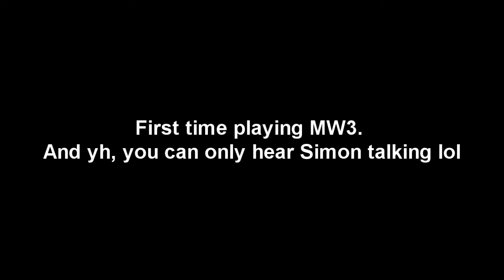MW3 Gameplay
This is me playing mw3 for the first time :p and i love it :D

mainly uploaded this to annoy my friends that were at school :p